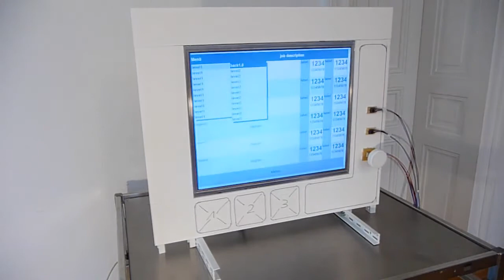Navigation mittels Drehimpulsgeber